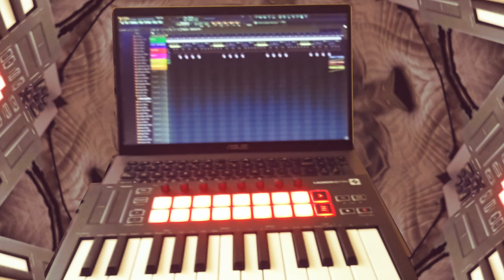michaal - arpeggiato hiphop